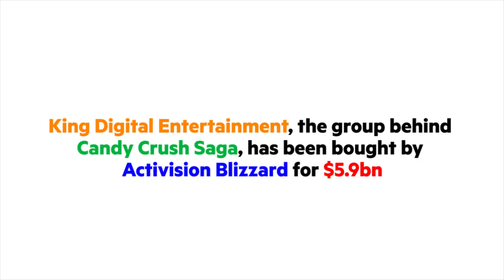Business tips from Candy Crush maker | FT Business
King chief Riccardo Zacconi offers entrepreneurs advice
King Digital Entertainment, maker of the popular “Candy Crush Saga” mobile games, has been bought by Activision Blizzard for $5.9bn. Riccardo Zacconi, King chief executive, gives his tips to aspiring technology entrepreneurs.